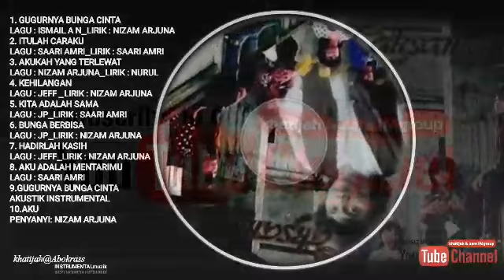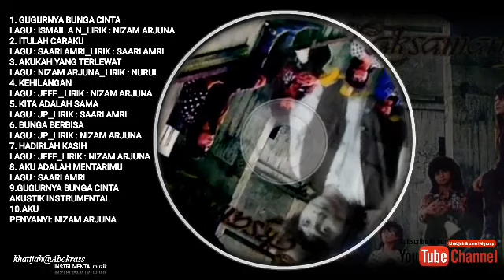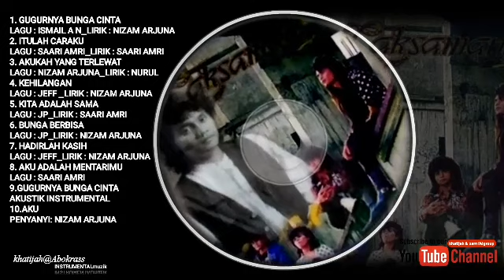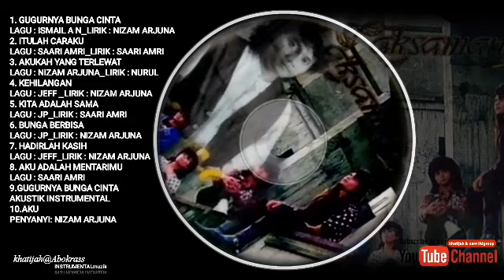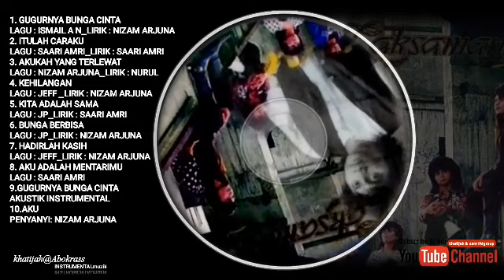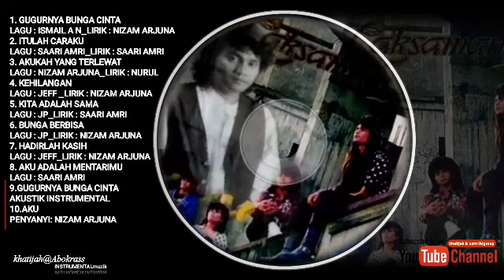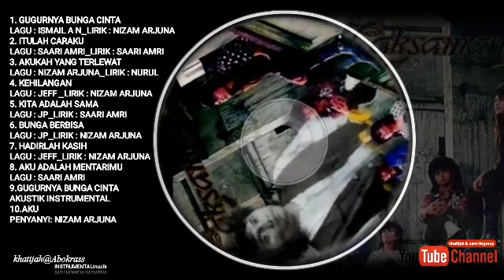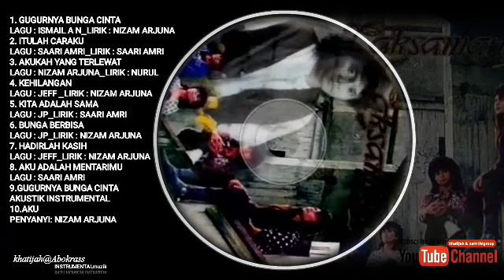Album full laksamana SYUKUR(zam@khaty)